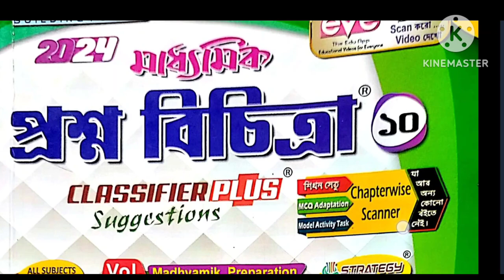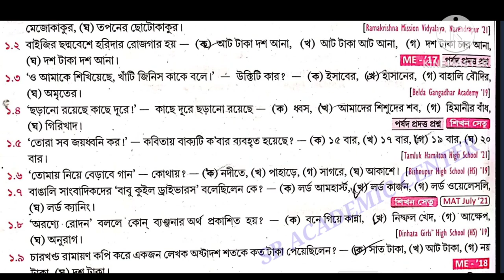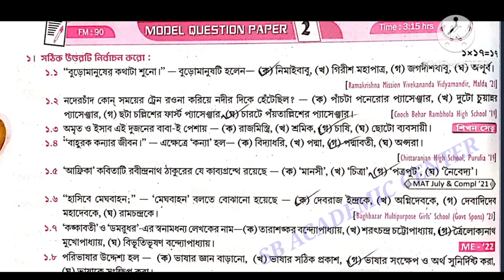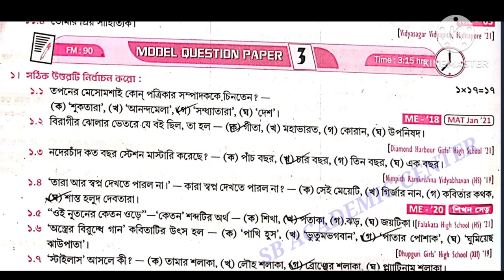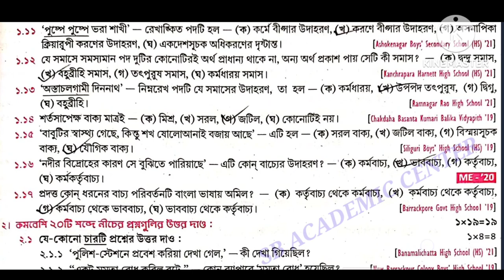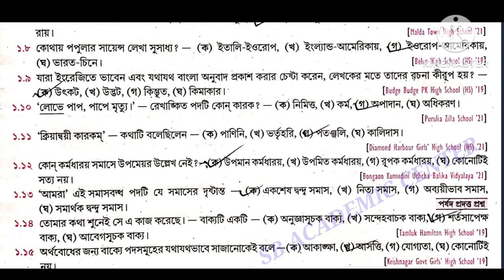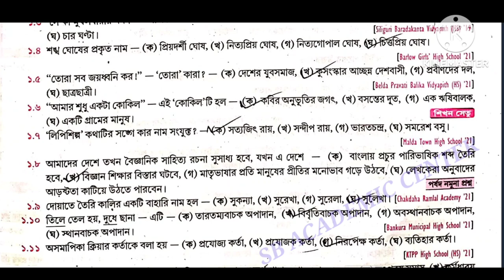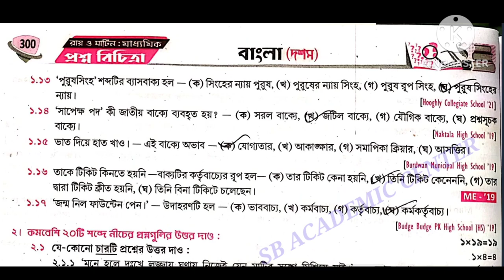Roy & Martin Prosno Bichitra 2024 Bengali Question Paper Solved 2024 Class 10 // রায় মার্টিন 2024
Roy & Martin Prosno Bichitra 2024 Bengali Question Paper Solved 2024 Class 10 // রায় মার্টিন 2023

রায় ও মার্টিন মাধ্যমিক প্রশ্ন বিচিত্রা 2023/bengali/ page 290___300